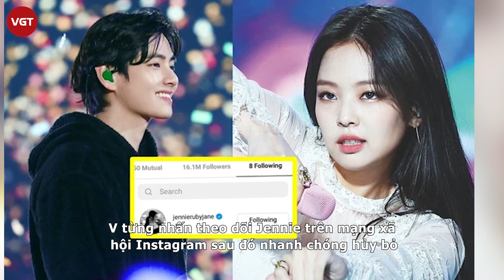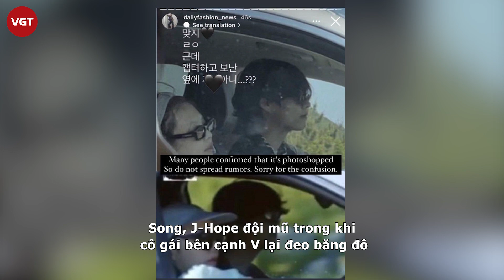G-Dragon chia sẻ về nghi vấn hẹn hò tình mới hậu chia tay Jennie (BLACKPINK)?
Nghi vấn Jennie (BLACKPINK) chia tay G-Dragon để đến với V (BTS) vẫn đang là chủ đề bàn tán của cư dân mạng. Sau hàng loạt bài đăng bị cho là nhắm đến Jennie và V, thì đến nay G-Dragon bỗng lại có động thái trùng hợp với bạn gái tin đồn.

Vào ngày 13/6, tạp chí W và Vogue Hàn Quốc đã công bố gương mặt trang bìa cho số tháng 7, lần lượt là Jennie và G-Dragon. Vốn là những biểu tượng phong cách hàng đầu, cả 2 đều là gương mặt được loạt tạp chí lớn săn đón nhưng sự trùng hợp này vẫn làm khán giả phải bàn tán. Nếu như G-Dragon bí ẩn, ma mị thì Jennie lại xuất hiện với diện mạo quyến rũ hút hồn và đầy táo bạo.